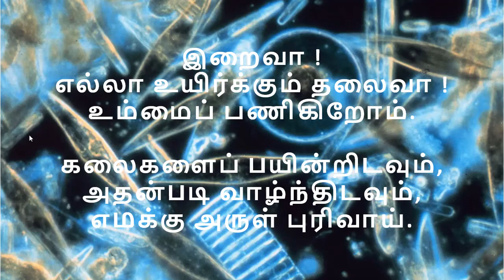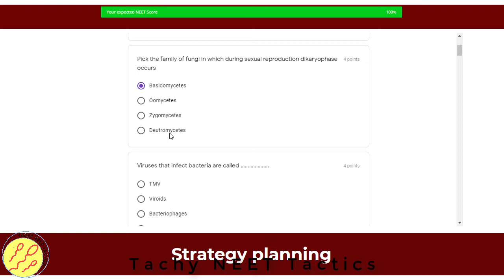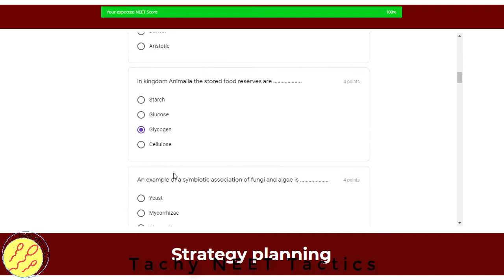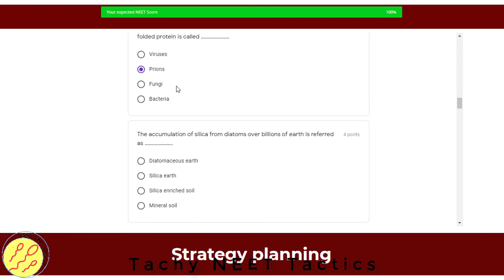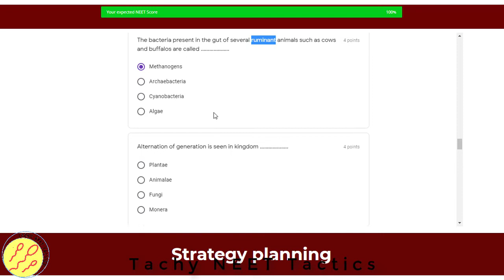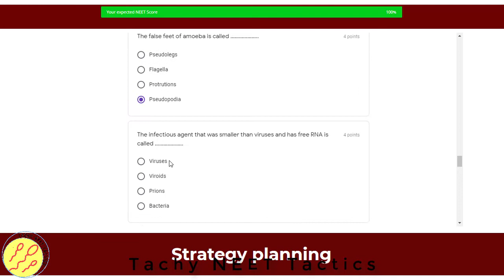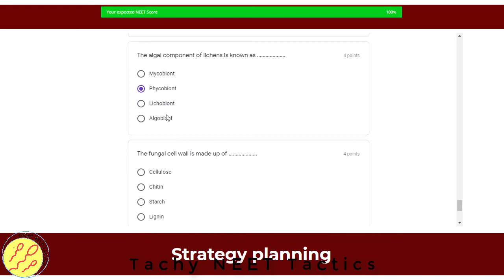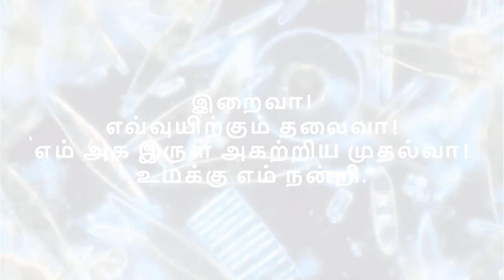UN 01 CH 02 Biological classification in Tamil - QUIZ - NEET online course in Tamil Crack NEET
Tachy NEET Tactics and Science Teaching Academy பெருமையுடன் NEET BIOLOGY ONLINE குறுகிய கால பாடத்திட்டத்தை (Biology crash course) குறைந்த தொகையில் வழங்குகிறது.

ஒவ்வொரு உயிரியல் அத்தியாயத்துக்கும் சராசரியாக 8 வீடியோ விரிவுரைகள் வெளியிடப்பட்டுள்ளன. மொத்தமாக 300 கும் மேற்பட்ட Video lectures உள்ளன.

வீடியோகளில் NCERT பாடத்திட்டங்களுடன், நீட் தேர்வு தொடர்பான high yield information -களும் நாங்கள் வழங்குகிறோம்.

அத்தியாயம் வாரியாக MCQ tests தினசரி நடத்தப்படும் (ஒரு பாடத்திற்கு ~50 MCQ கேள்விகள்).

பாடநெறி முடிவில் மாணவச் செல்வங்களின் வெற்றியை உறுதி செய்யும் விதமாக 3 முதல் 5 MOCK TESTS நடத்தப்படும்.

இவை எல்லாமே ஆன்லைனில் மூலமாக நடத்தப்படும்.

மற்றும் மாணவர்கள் எத்தனைமுறை வேண்டுமானாலும் வீடியோகளையும் MCQ Test களையும் பார்த்துப் பயன்பெறலாம்.
இன்றே Tachy NEET Tactics இன் NEET BIOLOGY ONLINE குறுகிய கால பாடத்திட்டத்தில் இணைந்து NEET தேர்வின் வெற்றியை உறுதி செய்யுங்கள்.

Thanks
Science Teaching Academy
Tachy NEET Tactics

Useful Links

Tachy NEET Tactics,Biology,NEET crash course,NEET classes in tamil,NEET concept booster,
NEET biology course in Tamil.,NEET biology 2020,neet videos in tamil,neet 2020 tuition,
neet biology questions,Free neet videos,free classes,free tutorials,neet tutorials in tamil,
neela tutorials,neet 2020,neet preparation,neet motivation,neet prep,neet latest,neet latest news,
neet biology lectures,neet biology lectures class 11,neet biology lectures class 12,neet